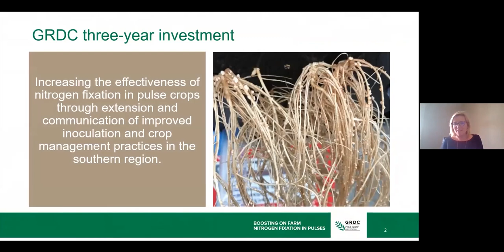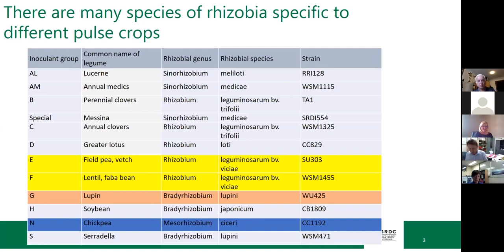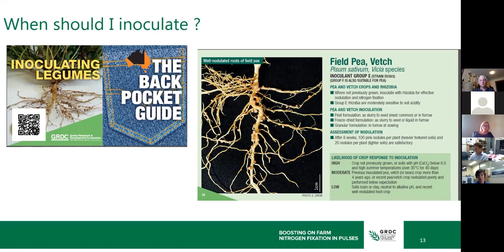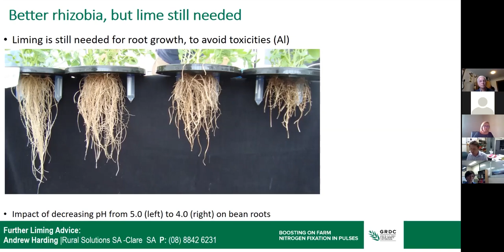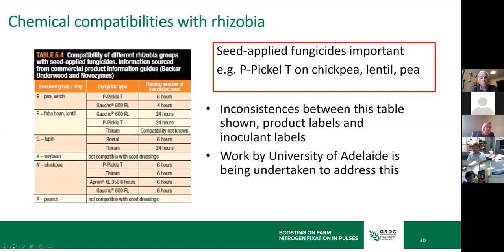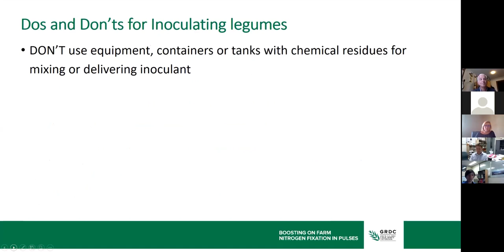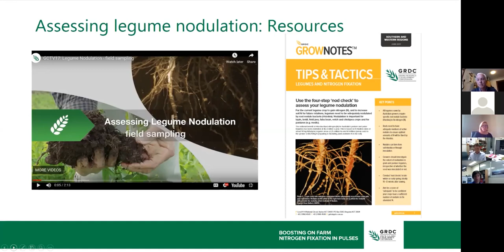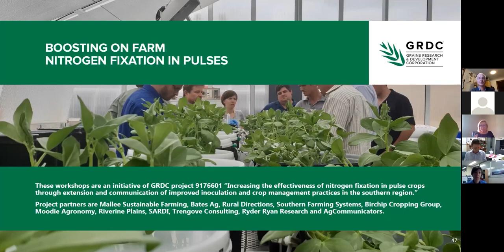Boosting on Farm Nitrogen Fixation in Pulses Webinar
Researchers Liz Farquharson and Ross Ballard from Primary Industries and Regions South Australia’s research division, the SA Research and Development Institute (SARDI), highlight the nitrogen fixation benefits from growing pulses, and discuss tactics that can help growers optimise the nodulation of pulse crops.